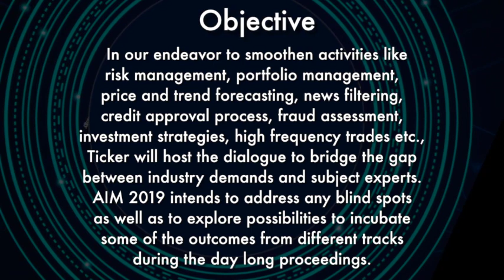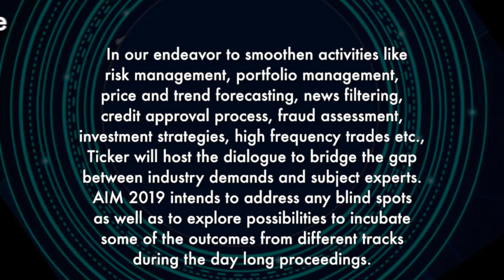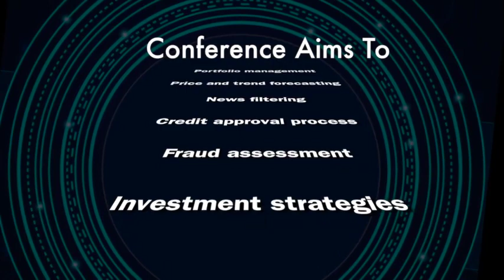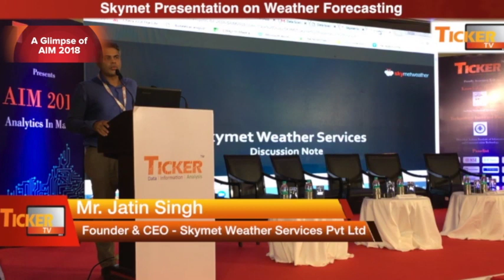Introduction to 2nd edition of Analytics in Market – AIM 2019: Ticker Tv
AIM-2019
Venue - Hotel Renaissance, Powai.

Proposed Flow of Events

 • 9.00 am – Registration Starts /Breakfast with tea & coffee
 • 9.30 am – Opening remarks by Mr. Arindam Saha – Joint CEO @ Tickerplant followed by Lighting of the Lamp

 • 10.00 am – Keynote Speech by Mr. Ajit Balakrishnan, Founder, CEO Rediff.com
 • 10.30 am - 11.45 am: Analytics in Financial Markets
 • Dr Diganta Mukherjee, ISI
 • Dr. H K Pradhan, XLRI
 • Sankarson Banerjee, CIO, RBL
 • Utpal Chakraborty, Yes Bank – AI head
 • Harish Rawat, GM-Treasurry, Punjab & Sind Bank

 • 12.00 noon – 1.30 pm: Emerging trends in AI
 • Dr Sourish Dasgupta, Raxter
 • Bhupesh Daheria, Aegis School of Business Management
 • Ujjyani Mitra, Head, AI, Zee
 • Nilesh Gopali, CEO, AAVOR
 • Vivek Zakarde, Head-Technology, Reliance General Insurance
 • Mr. Rajeev Panikath, CIO, SBM Bank

 • 1.30 pm: Lunch break
 • 5.30 pm: Vote of thanks and hi tea